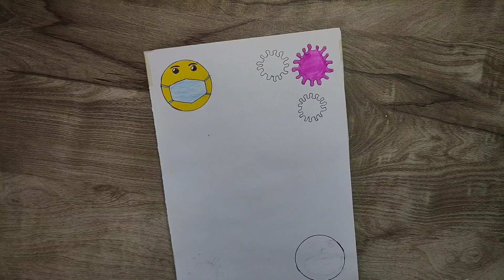Front Page Design For Project/Assignment File Decoration Idea/Corona Virus border design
Today we will learn about another easy to draw border design, to draw this border design you will require the following things :
1) Colour Pencil
2) Sketch Pen
3) White Paper
4) Marker